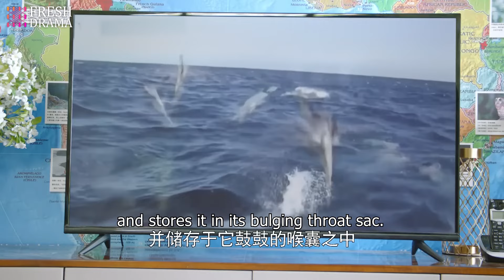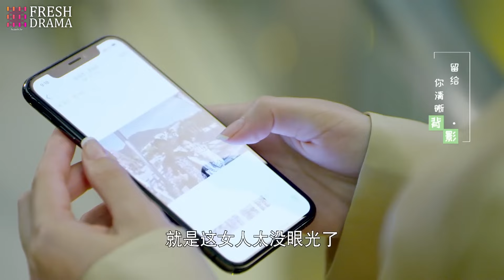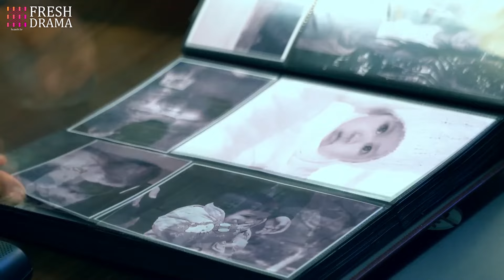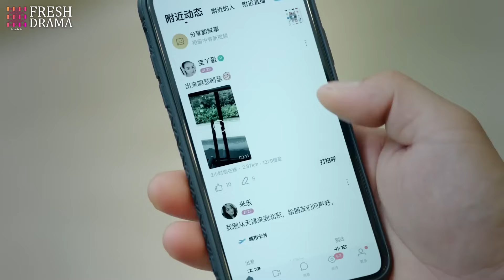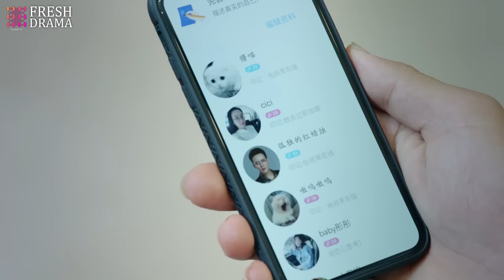CEO's Secret Wife💝EP03 | yangyang zhaolusi xiaozhan | Pregnant girl escaped and met the CEO❤️‍🩹